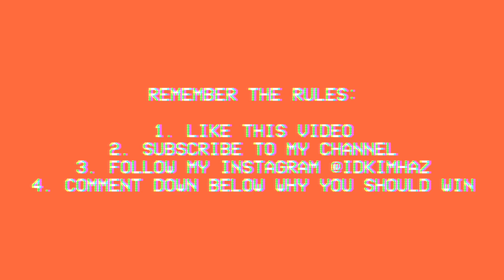GIVEAWAY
WELL AREN'T U LUCKY
Rules:
I'll be keeping track of who entered during the 'pre-giveaway' as I'll be writing down the names, so I'll know If you got an extra entry! this means your name will be entered twice into the random name generator at the end of this. I hope you guys like this little idea I've come up with to help you benefit if you see this before the live date, I couldn't think of a better way to reward you!!!